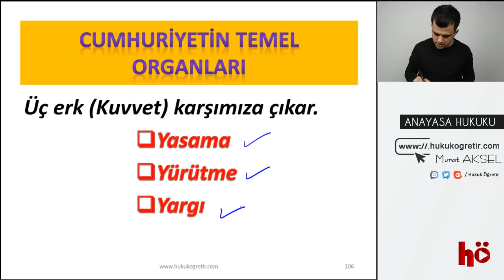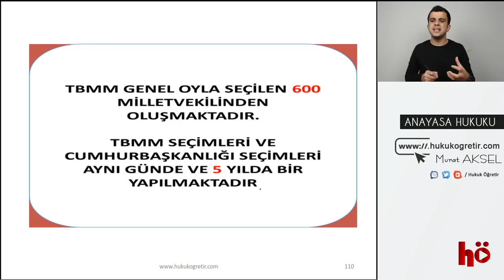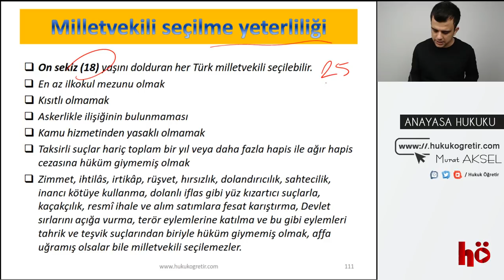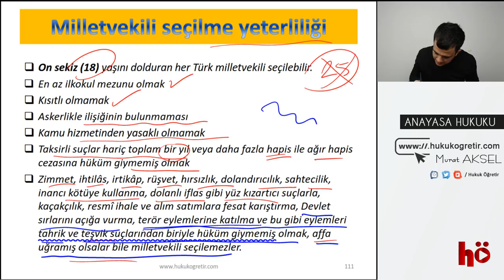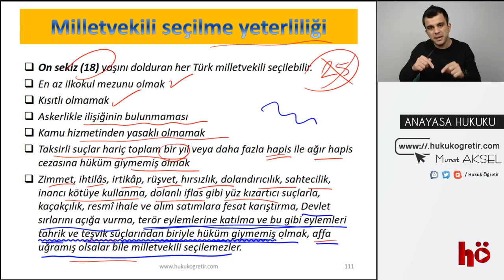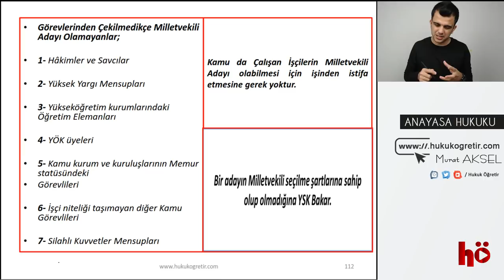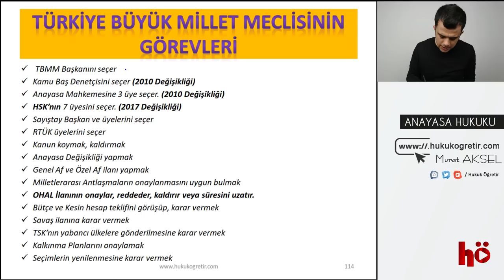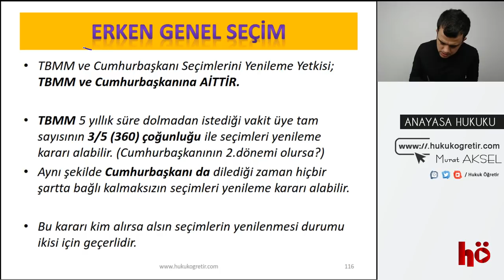16 | Yasama - Milletvekili Seçilme Şartları | Anayasa Hukuku